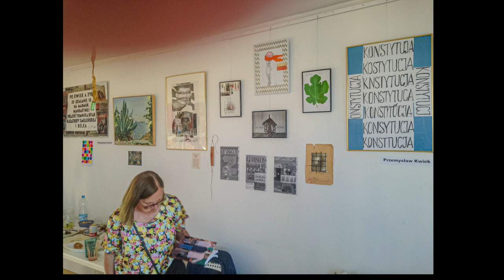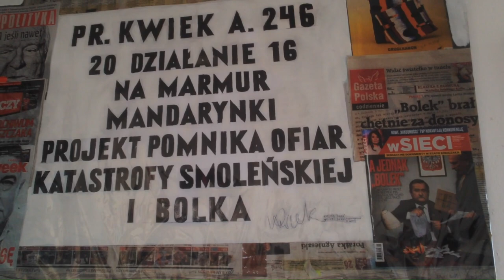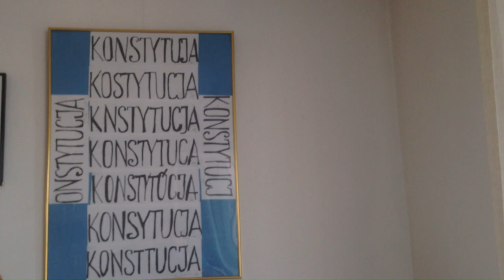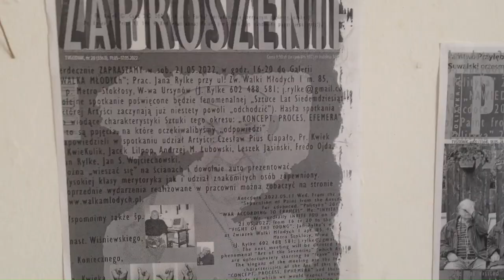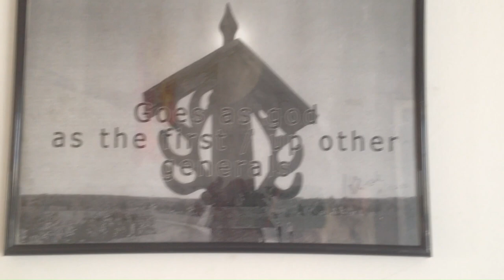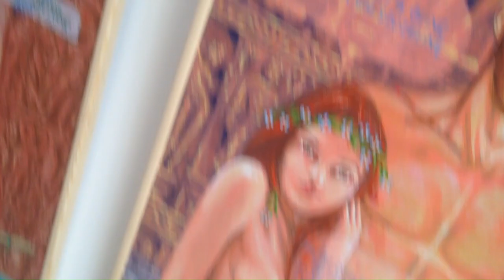2023 07 15 Walka Młodych_Wystawa założycieli Galerii: Rylke+JSWojciechowski+PrKwiek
ZAPROSZENIE »WALKA MŁODYCH 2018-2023«”. Serdecznie ZAPRASZAMY w sobotę 15 lipca 2023 roku, w godz. 16-20 do Galerii „Walka Młodych”; pracow. J. Rylke, przy ul. Zw. Walki Młodych 1 m. 85, 9 piętro; Metro Stokłosy, W-wa Ursynów (Jan Rylke tel.
Spotkanie będzie wystawą prac założycieli Galerii: Przem. Kwieka, Jana Rylke, Jana Stanisława Wojciechowskiego oraz promocją książki: „Walka Młodych 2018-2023” (264 str., 424 ilustracje, +- 450 nazwisk w indeksie, ISBN 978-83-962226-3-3). Książka jest dostępna w wersji cyfrowej i w kolorze Poprzednie wydarzenia można zobaczyć na stronie
Posłowie:
WBREW, MIMO, WOLNOŚĆ, KONTRAKCJA, POZIOM, ODPOWIEDZIALNOŚĆ, TOLERANCJA, NĘDZA, NIEDOBÓR…
Ten tekst był wiodący na kolejnej mojej „Okładce” zamieszczonej na Facebooku.
Oto cały tekst umieszczony na tej „Okładce”:
Anegdota 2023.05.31 śr. Z cyklu „Rozdzielnie Farby od Anegdoty”. Dla zaawansowanych. „Polityka” 22/2023: „DOKĄD MASZERUJE OPOZYCJA”. Ja: „POSŁOWIE 2023+WINDOWS DLA EUROPY WSCHODNIEJ 1993”. Klucz: niedługo J. Rylke opublikuje (odpukać) monografię „Walka Młodych 2018 – 2023”. Na końcu będzie rozdział meta refleksji nad tą gotową publikacją zatytułowany „Posłowie” – Rylke, Kwieka i Wojciechowskiego. Nic nie sugerując kolegom dzisiaj umieszczam tu swój krótki tekst: „WBREW, MIMO, WOLNOŚĆ, KONTRAKCJA, POZIOM, ODPOWIEDZIALNOŚĆ, TOLERANCJA, NĘDZA, NIEDOBÓR…”. Zamieszczam też zdjęcie: 205. Appearance 32; „Pr. K. Windows dla Europy Wschodniej” /instalacja naścienna: 40 pejzaży „za kratami” z których „wyrastają” druty kolczaste (patrz App. 20, 31); 28 wierszy „za kratami” (patrz App. 11); 4 obrazy z ukrzyżowanymi i rozkraczonymi nagimi kobietami namalowanymi w dzień wernisażu na „wzorkowych spodach” z Zachęty (patrz App. 31); napis na obrazach: „Coś okropnego”/; Dom Artysty Plastyka Związku Polskich Artystów Plastyków na Mazowieckiej, Impreza „Impreza” Jana Rylke 1993.
Pr. Kwiek ©. Cena 125 500 zł. A co z Farbą? Sprzedam (na czerpanym papierze, osobno)!
AFTERWORDS: WNOT, DESPITE, FREEDOM, CONTRACTION, LEVEL, RESPONSIBILITY, TOLERANCE, MISERY, SCARCITY...
This text was the leading one on my next "Cover" posted on Facebook. Here is the full text on this "Cover": Anecdote 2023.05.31 Wed. From the series "Separations of Paints from Anecdotes". For advanced users. "Polityka" 22/2023: "WHERE IS THE OPPOSITION MARCHING". Me:”AFTERWORDS 2023+WINDOWS FOR EASTERN EUROPE 1993”. Key: soon J. Rylke will publish (knock on wood) a monograph ”The Struggle of the Young 2018 – 2023”. At the end, there will be a meta-reflection chapter on this finished publication entitled "Afterword" by Rylke, Kwiek and Wojciechowski. Without suggesting anything to my colleagues, today I put here my short text: "WWER, DESPITE, FREEDOM, CONTRACTION, LEVEL, RESPONSIBILITY, TOLERANCE, MISERY, SCARCITY...". I'm also posting a photo: 205. Appearance 32; "Pr. K. Windows for Eastern Europe" /wall installation: 40 landscapes “behind bars” from which barbed wire “grows” (see App. 20, 31); 28 poems “behind bars” (see App. 11); 4 paintings of crucified and straddled naked women painted on the day of the opening on “strips’ bottoms” from Zacheta (see App. 31); the inscription on the paintings: “Something terrible”/; The House of the Visual Artist of the Association of Polish Artists and Designers on Mazowiecka Street, Jan Rylke's “Party” event 1993. Pr. Kwiek ©. Price 125 500 PLN. What about Paint? For sale (on handmade paper, separately.